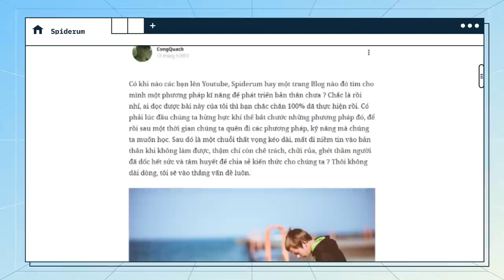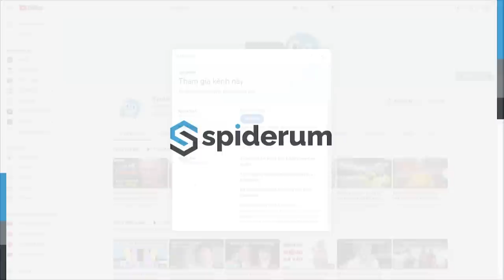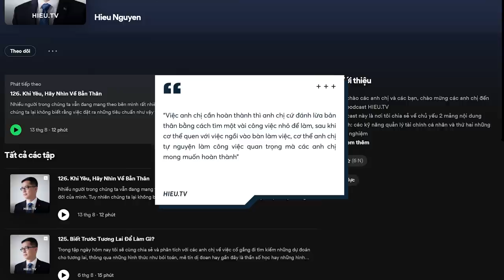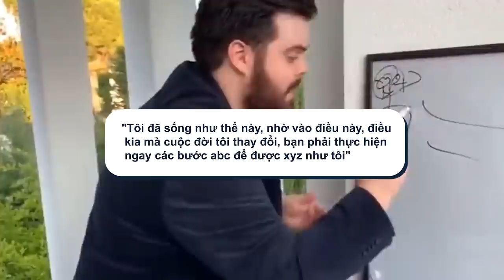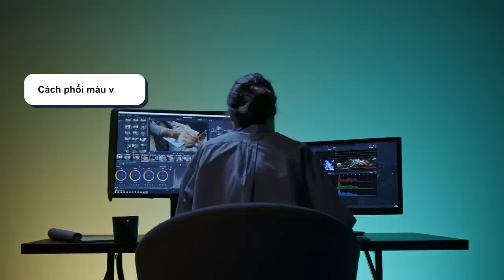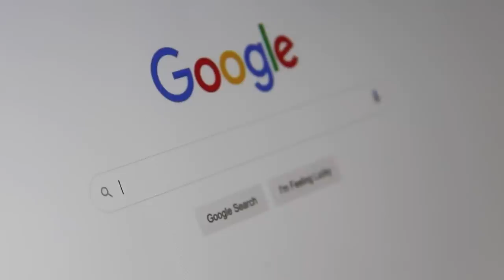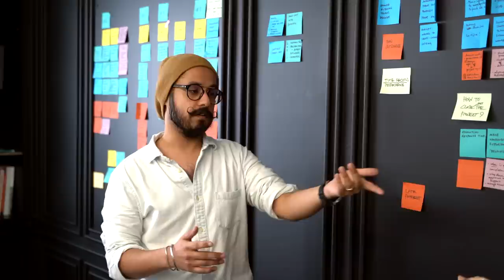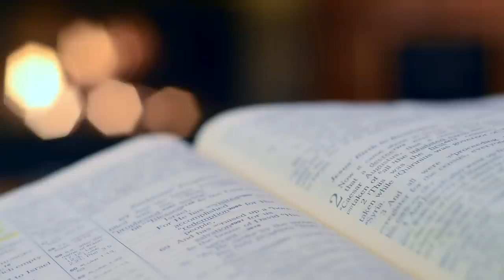Tại sao bạn LUÔN THẤT BẠI khi HỌC KỸ NĂNG MỚI? | CongQuach | Giáo dục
Có khi nào các bạn lên các mạng xã hội như Youtube, Tiktok, Spiderum,... hay một trang Blog nào đó để tìm cho mình một phương pháp, kĩ năng để phát triển bản thân chưa? Có lẽ đa phần mọi người đều đã từng làm điều đó một vài lần. Có phải tâm trạng lúc đầu của chúng ta chính là hừng hực khí thế bắt chước những phương pháp đó, để rồi sau một thời gian thì hầu như là quên hết. Tiếp đó là một chuỗi thất vọng kéo dài, mất đi niềm tin vào bản thân khi không làm được. Thậm chí tồi tệ hơn là còn chê trách, chửi rủa, ghét thầm người đã dốc hết sức và tâm huyết để chia sẻ kiến thức cho chúng ta.

Câu trả lời cho sự thất bại được nêu ở trên sẽ được phân tích trong video được chuyển thể từ bài viết của tác giả CongQuach tại Spiderum. Theo tác giả, việc  học mà không đi đôi với thực hành sẽ là một thiếu sót vô cùng lớn.

Nhưng thực chiến ra sao? Đối phó như thế nào khi các vấn đề bất ngờ xảy ra trong quá trình thực chiến? Cùng nhìn vào cách thức mà tác giả CongQuach đã thực hiện và rút ra cho bản thân bạn câu trả lời phù hợp nhất nhé!

Các đầu sách bạn có thể quan tâm:
Nội dung:
00:00 - Intro
01:17 - Tại sao ta luôn thất bại với mọi phương pháp, kỹ năng?
02:21 - Làm thế nào để học và hành hiệu quả?
02:33 - Bước 1: Vấn đề của bạn đang đối mặt là gì? Nó có phát sinh ra vấn đề nhỏ nào khác hay không?
03:26 - Bước 2: Tìm người có đủ khả năng làm bạn tin tưởng
04:52 - Bước 3: Thực hành để biết bạn có những vấn đề nào. Và phương pháp kia nó hiệu quả lúc nào, ở đâu, vào việc gì của bạn?
06:04 - Bước 4: Chấp nhận chúng ta là người mau bỏ cuộc
07:03 - Bước 5: Đánh giá lại cách của bạn so với cách của người dạy bạn
07:45 - Bước 6: Tổng hợp lại các phương pháp, kĩ năng và dùng chúng nhiều lần
08:27 - Outro

Bài viết: Chỉ có HỌC và HÀNH mà thôi - ngừng nghiện các bài viết Truyền Cảm Hứng, Dạy Kĩ Năng đi.
Được viết bởi: CongQuach
Giọng đọc: Samurice
Editor: YOSHY